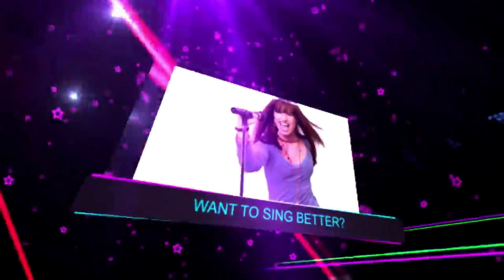Vocal Coach REACTS TO Jamaica Dimash Kudaibergen